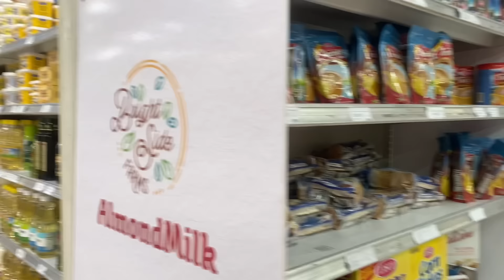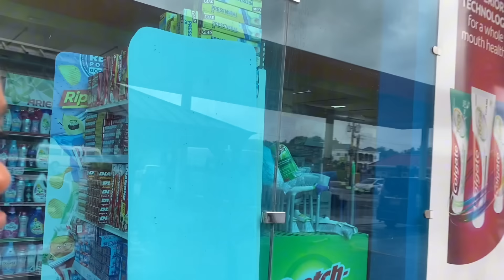VLOG: Westmoreland Fun Trip (A Day in Our Life)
Follow Our Instagram @TandATwins